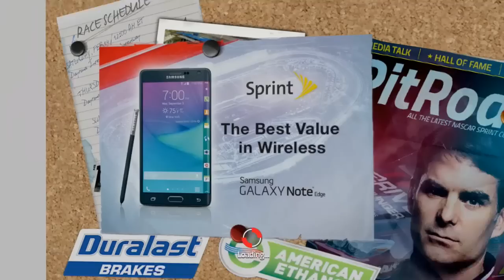Nascar '15 Saison 3 - 02 - Première victime !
La Nascar est de retour !
Nascar Heat Evolution était une déception alors on retourne sur Nascar '15 et pars dans la course au Chase !